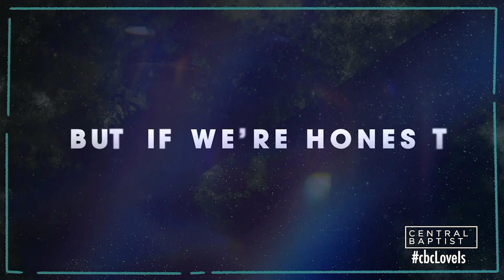Love Is - Walk In Wisdom - Dr. Blake Ligon